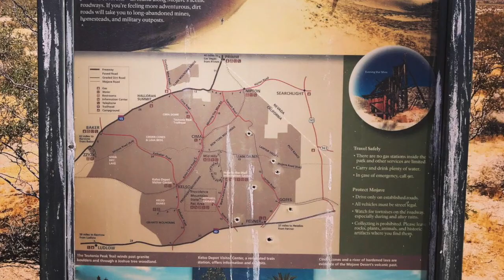Laughlin River Run 2019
My buddy Dave and I took a quick trip to Laughlin. The heat is starting to pick up out there. A lot of fun, my Dad stopped in, we had some good cigars and gambled a little bit.